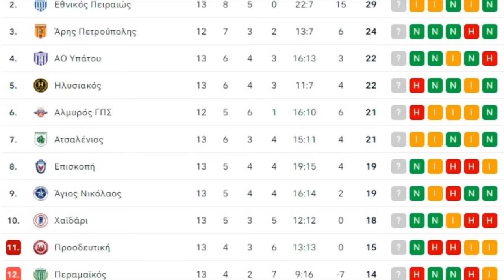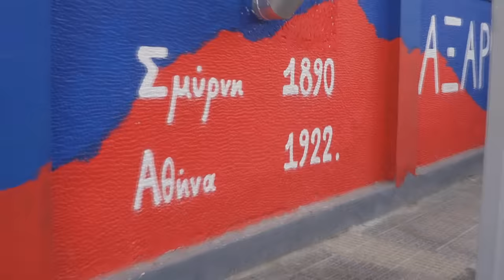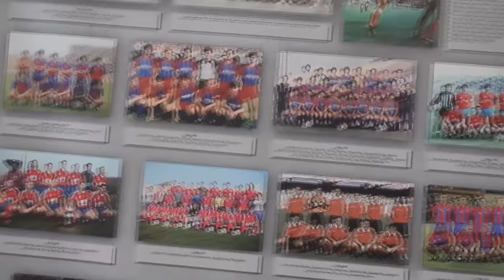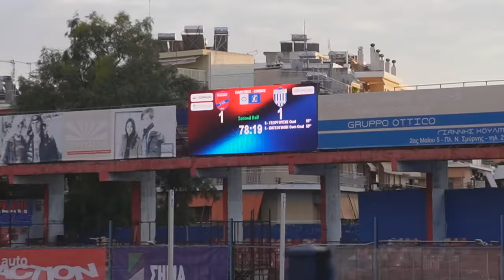ΕΠΕΙΣΟΔΙΑΚΟ ΝΤΕΡΜΠΙ ΚΟΡΥΦΗΣ ΣΤΗ ΝΕΑ ΣΜΥΡΝΗ!